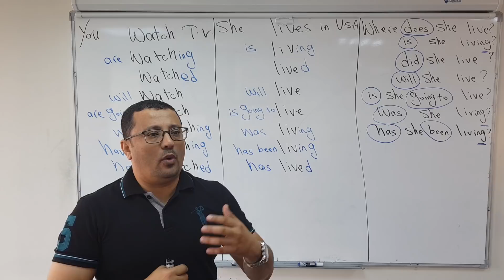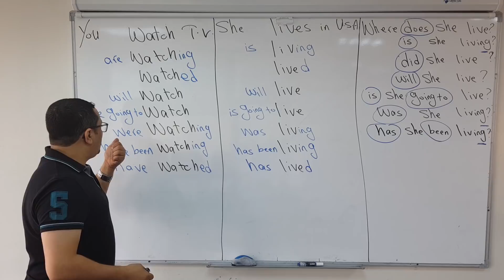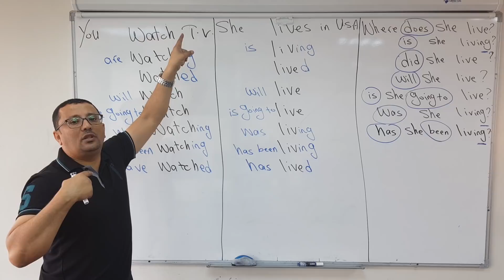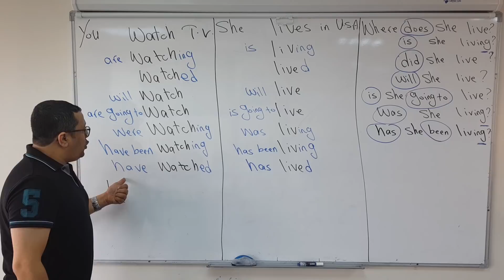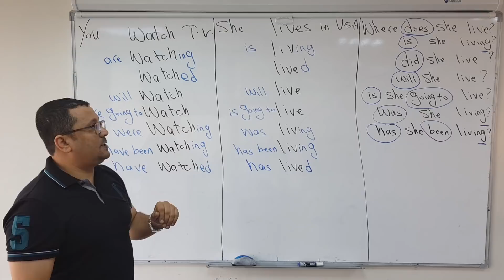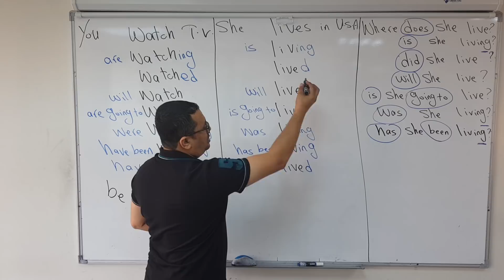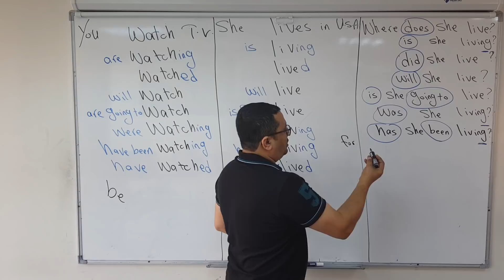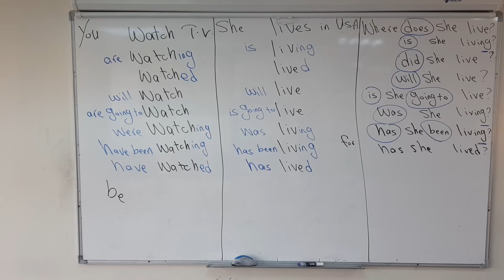درس راااائع -كيف تتحكم في تغير زمن الجملة والسؤال جميع الازمنه ببساطه في درس واحد( ودرس رقم ١٧١)